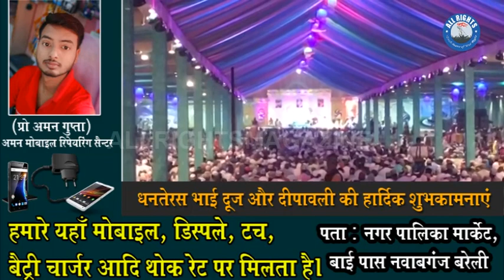101 उर्से रज़वी के मौके दुल्हन की तरहा सज़ा ज़मीयतुर्रजा और इसलामिया इंटर कोलेज ।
101 उर्से रज़वी के मौके दुल्हन की तरहा सज़ा ज़मीयतुर्रजा और इसलामिया इंटर कोलेज ।